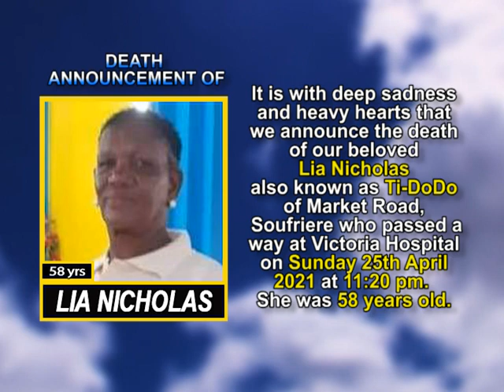Lia Nicholas short